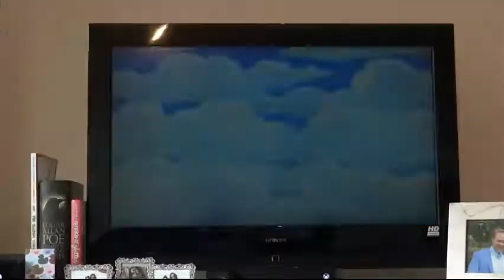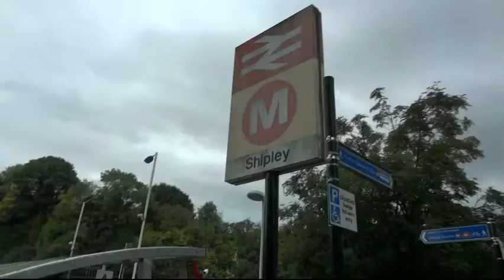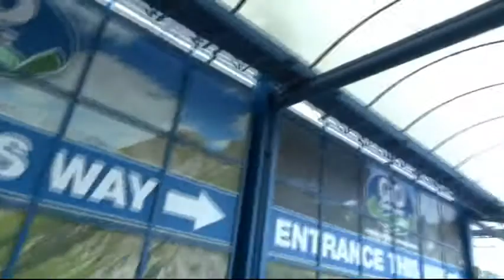Week in the life of Dominic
Ever wondered what Dominic gets up to during the week? Here's your chance...